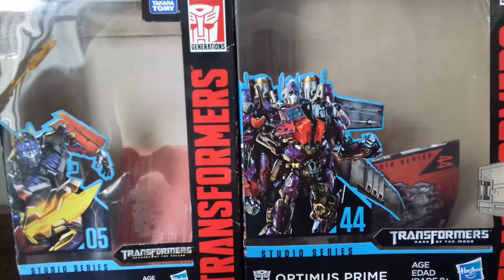Review Comparativo - Bonecos Optimus Prime SS 05 Vs Optimus Prime SS 44 PT-Br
Fala galerinha!  Hoje trago review comparativo entre suas figuras studios series Optimus Prime 05 e Optimus Prime 44 da studios series, espero que gostem.